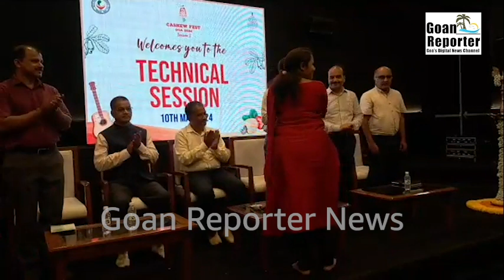Goan Reporter-News, Live: Technical session of Goa Cashew Fest 2024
Technical session of Goa Cashew Fest 2024 on government initiatives for cashew development and status of cashew sector in India.